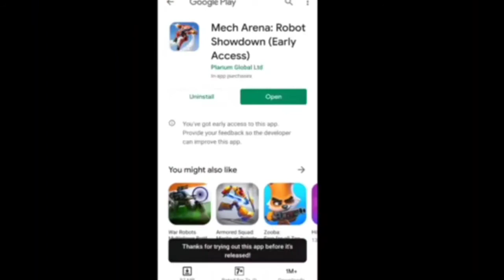How to gain reffral rewards in mech arena 🥰🤩🤩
Mech arena

this is my id-5793638

also checkout my new video on my youtube channel